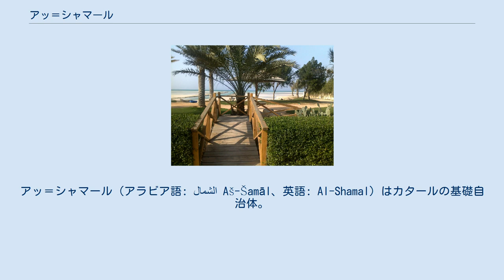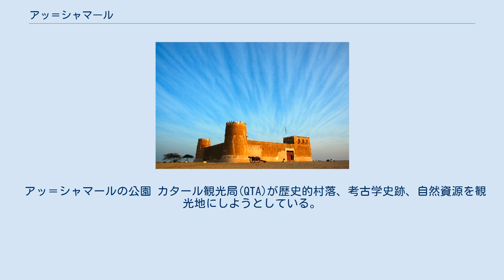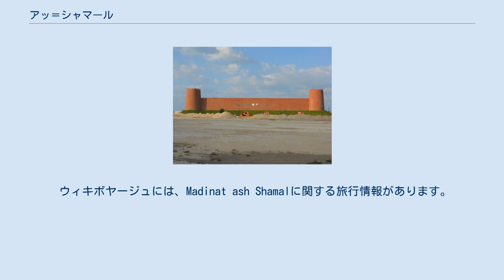アッ＝シャマール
アッ＝シャマール（アラビア語: الشمال‎ Aš-Šamāl、英語: Al-Shamal）はカタールの基礎自治体。
 中心都市はアッ＝シャマール (市)で、カタールを代表する都市の1つである。
 「北の都市」を意味するが、人口は約8000人に過ぎない。
 2022 FIFAワールドカップの12の会場の1つであるアッ＝シャマール競技場の建設が予定されている。
 カタール半島最北端のラアス・ラーカーンは南以外をペルシア湾に囲まれている。
 南にアル＝ハウルと接している。
 3つの区に分かれる。
 アッ＝シャマールは1972年7月17日の第19法案によって設置された。
 人口は約8000人で、国内最小の基礎自治体である。
 国の最北端を占め、温暖な気候とバーレーンへの近さが歴史的に重要である。
 漁業と真珠産業が盛んである。
 西部に位置するズバーラ町はかつてはカタール最大の集落だった。
 石油発見以前は、人口の殆どが首都ドーハに移住していた。
 アッ＝シャマールには以下の4つの部局が設置されている。
 アッ＝シャマールSC競技場 アッ＝シャマールSCはカタール・リーグで試合をするサッカーチームである。
 アッ＝シャマール市のアッ＝シャマールSC競技場が本拠地である。
 4万5120人を収容する多目的のアッ＝シャマール競技場が2022年のワールドカップに向けて建設中である。
 アシュガール(公共事業局)が北部でアッ・ルアイス港を建設している。
 アッ＝シャマールの公園 カタール観光局(QTA)が歴史的村落、考古学史跡、自然資源を観光地にしようとしている。
 アッ＝シャマールは国内最多の降水量を有する為、観光局は環境保全を優先している。
 ラス・ラカンやウンム・タイス国立公園はエコツーリズムの為の自然保護区として発展して来た。
 ウィキボヤージュには、Madinat ash Shamalに関する旅行情報があります。